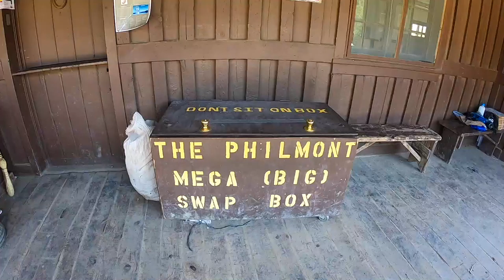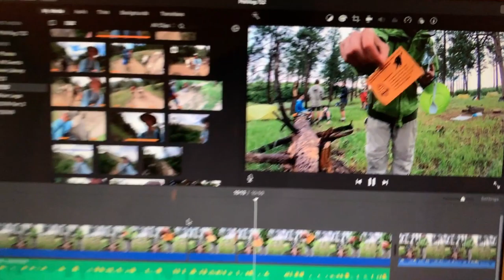Philmont 2019 Vlog 7 - Burro in the back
Conservation project and picking up a burro at Ponil before hiking to Elkhorn.
-Itinerary 21
-Hiked 5.5 miles on this day, climbed 1500‘
-3 (fairly comprehensive) Burro interviews